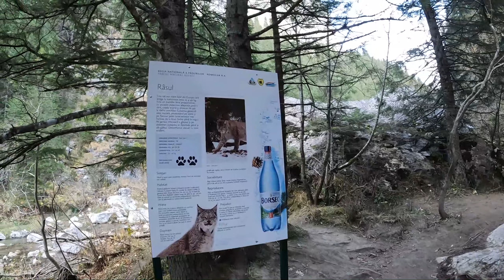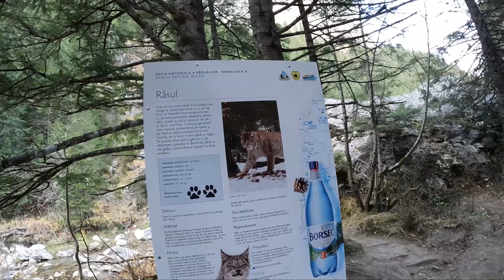Lacul Scropoasa Încă o zi,încă o poveste Tămaș Alin Simion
Lacul Scropoasa se află în Munții Bucegi, pe valea râului Ialomița. Este un lac de baraj artificial construit în anul 1929 în scopuri hidroenergetice. Lacul este situat la altitudinea de 1.197 m, adâncime maximă 15 m și ocupă o suprafață de 5,7 ha.

Lacul Scropoasa se întinde între localitățile Scropoasa și Dobrești, pe o lungime de 2,5 km și alimentează hidrocentrala de la Dobrești construită în anul 1936. În apropiere, se află cabana Scropoasa.

Lacul Scropoasa este în prezent utilizat și pentru agrement și este unul dintre cele mai importante obiective turistice din Muntenia.